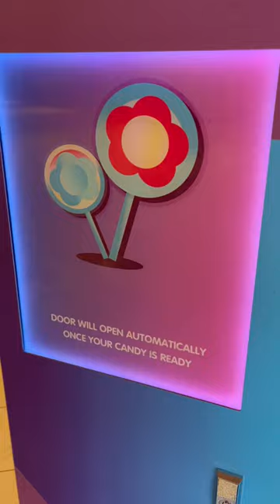Cotton candy Vending machine